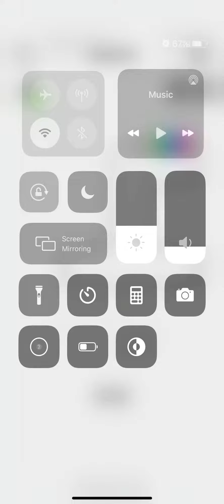Off The Hook Level 16 17 18 19 20